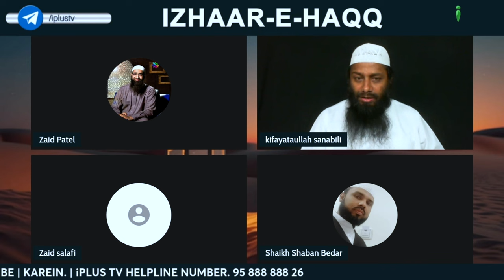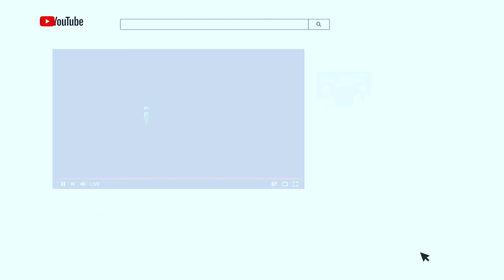Hazrat Umar RA Ne Ek Majlish Ki Teen Talaq Ko Teen Kyun Kiya Tha? By Shaikh Kifayatullah Sanabili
Hazrat Umar RA Ne Ek Majlish Ki Teen Talaq Ko Teen Kyun Kiya Tha? By Shaikh Kifayatullah Sanabili iPlus TV ikhtilaf Ka Hal

UPI : donateilm@icici